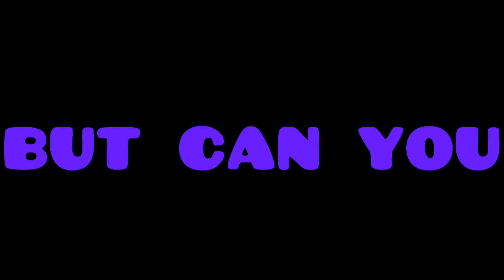SIMON SAYS GOD VERRSION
can you defeat the record to simon says? can you even defeat god?

no you cant